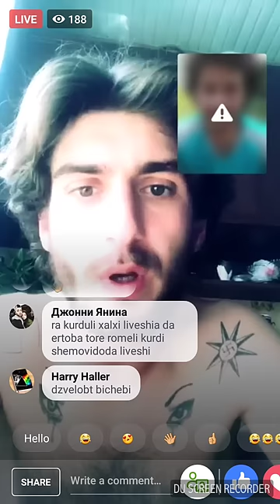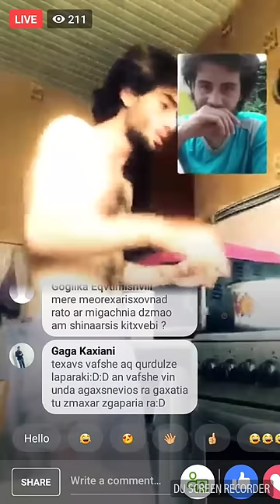მაგარი ბათქი აიწია უცნაური ფეისბუქ ლაივი